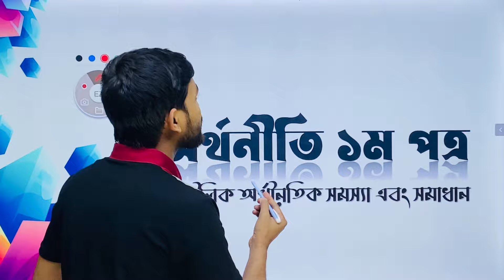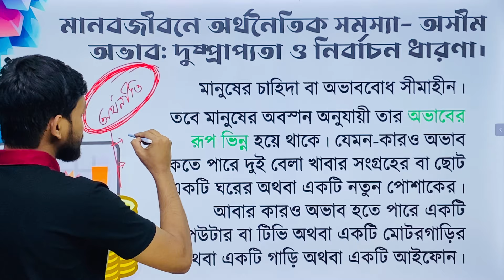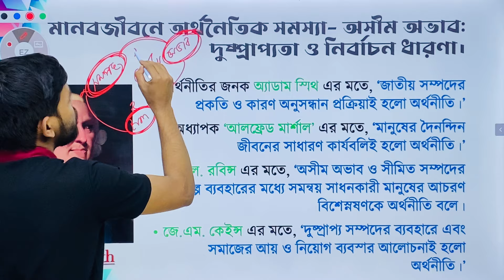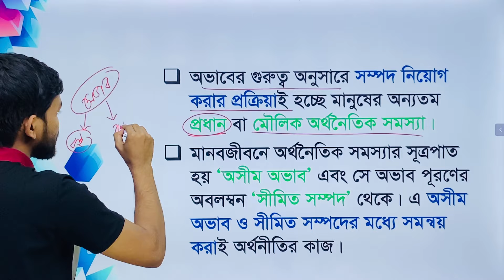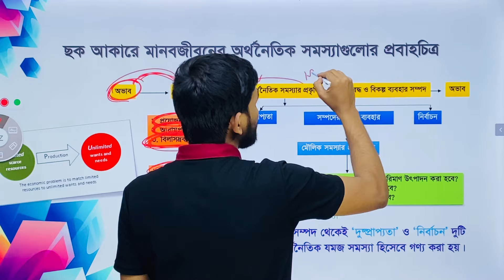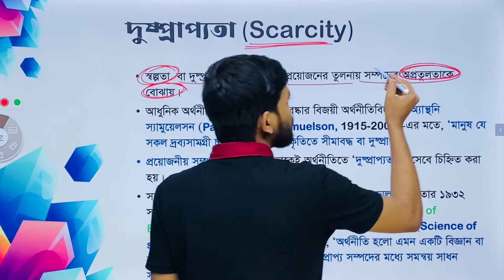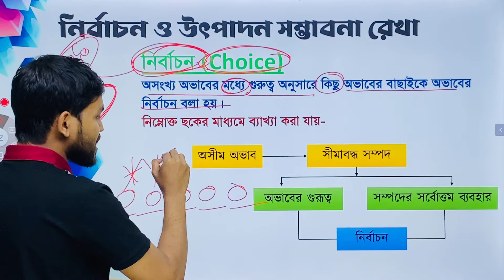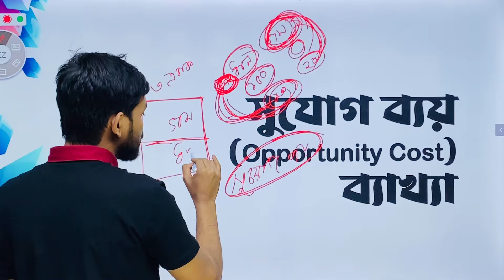HSC Economics || Chapter - 1 || Part - 3 || Economics 1st Paper || অর্থনীতি প্রথম পত্র প্রথম অধ্যায়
✅ নিয়মিত লাইভ এবং আপডেট সাজেশন পেতে নিচের লিংকে ক্লিক করে ফেসবুক গ্রুপে যুক্ত হবেনঃ

🔴 কোর্স সম্পর্কিত যেকোন বিষয় জানার জন্য কল করতে যোগাযোগ করুনঃ 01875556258